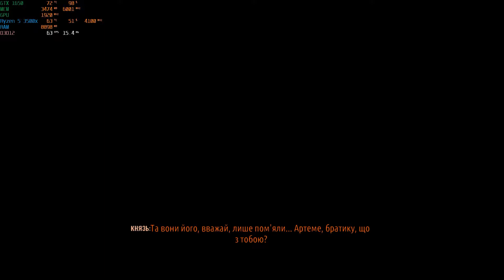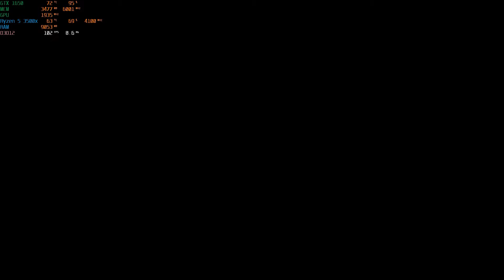🎮METRO EXODUS 1920 x 1080 🎮Ryzen 5 3500x★★ Asus GTX 1650 4GB★★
★Video de Test Metro Exodus 1920x 1080 del ensamble  Ryzen 5 3500x + Gtx 1650 .★
👉COMPONENTES.
- Placa Madre Asus Rog Strix B450-f Gaming II.
- Ryzen 5 3500x.
- Refrigeración Líquida Deepcool Gammaxx L120 V2.
- 2 Ram Corsair 8GB 3000 Mhz.
- Tarjeta Gráfica Asus TUF Gaming GTX 1650 de 4GB.
- SSD de 480 GB Kingston.
- Fuente de Poder EVGA de 600 watts W2.